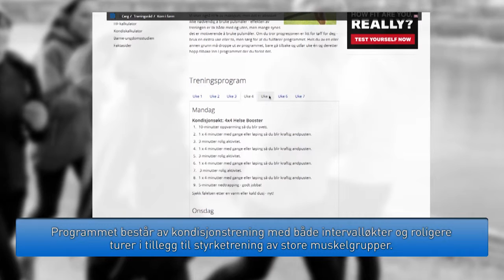25 CERGS 7-ukers treningsprogram